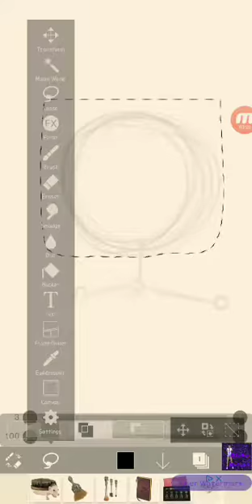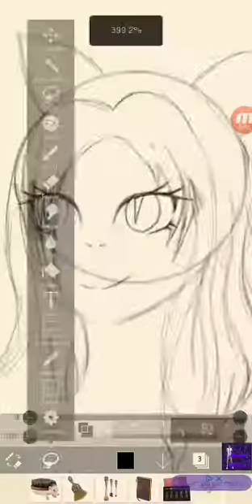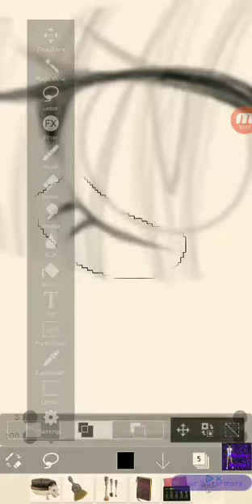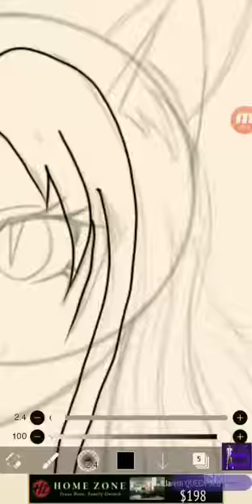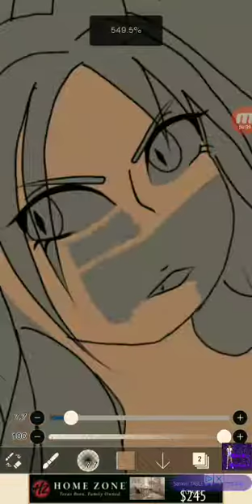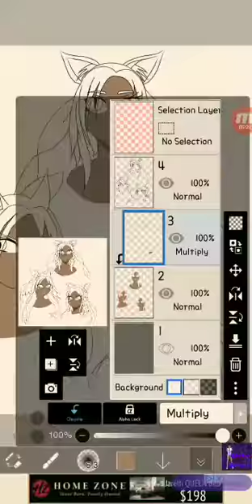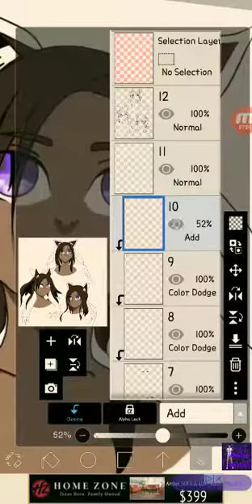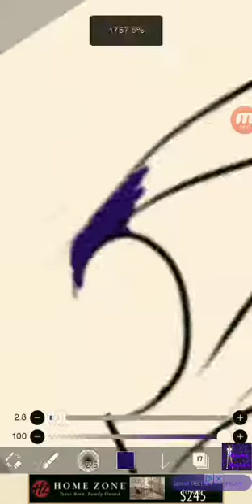Saki Hashira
This was the first character i made for my manga. I have others but she was the first. I can't wait to acutally get started on the real thing. I just need the right materials. So please keep supporting me!

The music in this video belong to their orginal owners i had no hand in making them